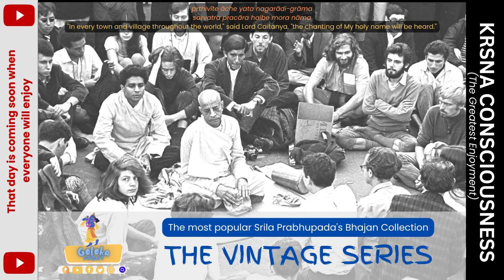The Volcano of Harinama Sankirtana Prabhupada Kirtan | APB SP 155 | S.24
Srila Prabhupada is the founder of ISKCON (International Society for Krishna Consciousness) and a spiritual leader who brought the teachings of Bhagavad Gita to the West. His lectures and books on Bhakti Yoga continue to inspire many.
श्रीला प्रभूपादा को आध्यात्मिक नेता और कृष्ण चेतना के अंतर्राष्ट्रीय संस्था (ISKCON) के संस्थापक के रूप में जाना जाता है। उनके भगवद गीता के शिक्षण और प्राचीन भक्ति योग को पश्चिमी दुनिया में लाने के लिए उनका नाम जाना जाता है।